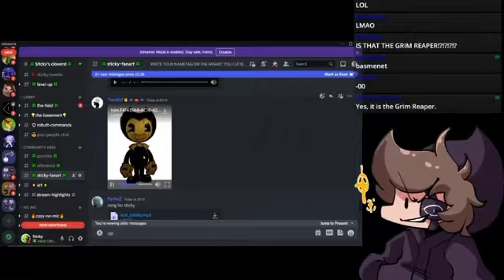Is a Man,He’s Just scared of the CardBoards Of Bendy (Aka Bitchies!)